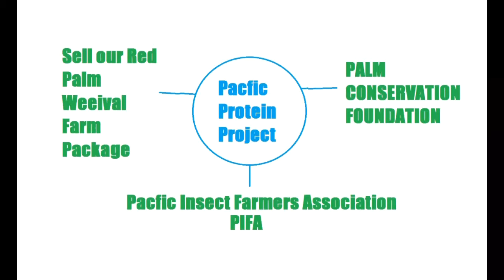CLICz Concept Video